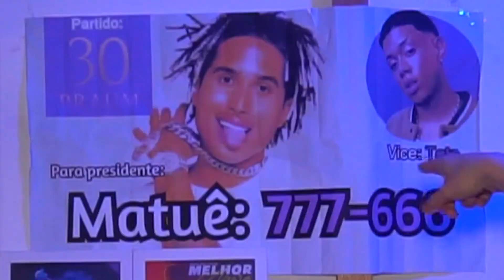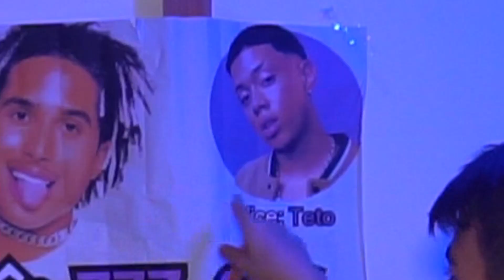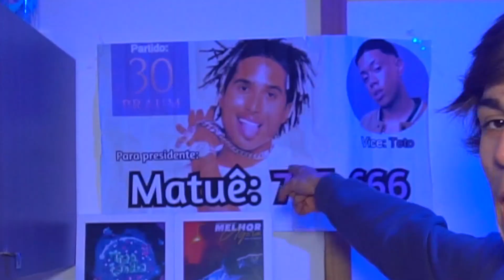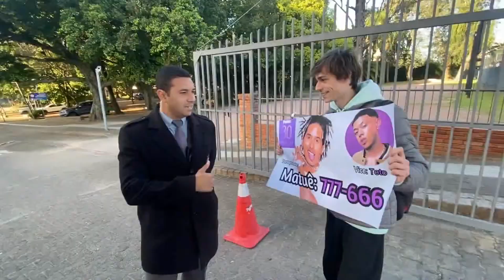MATUE PARA PRESIDENTE!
Participaram do video: @RafaelWalter @lukitalisboa

🪐 MINHA PÁGINA DE TRAP: @traplandia_br